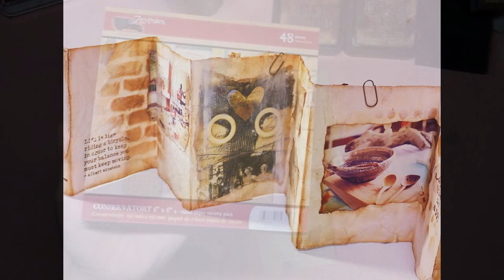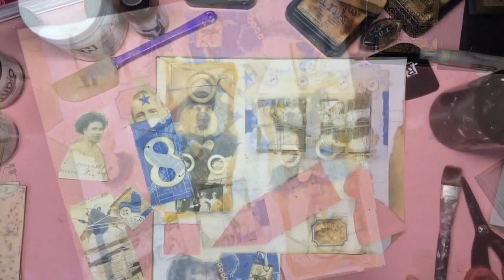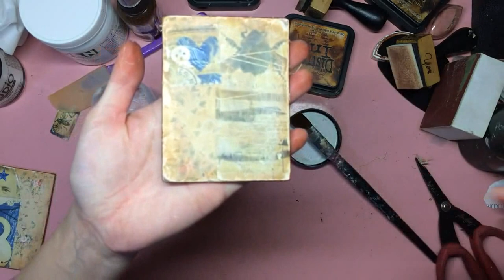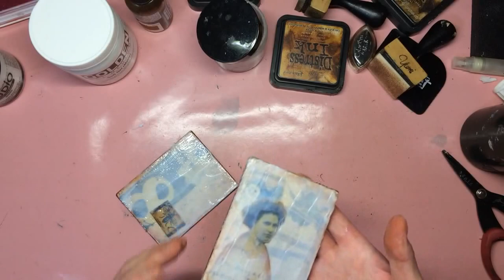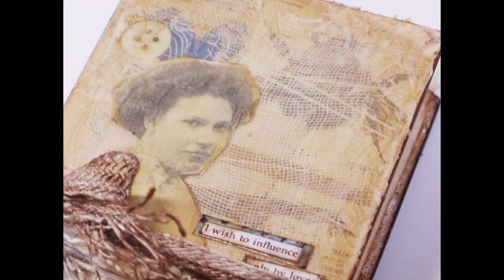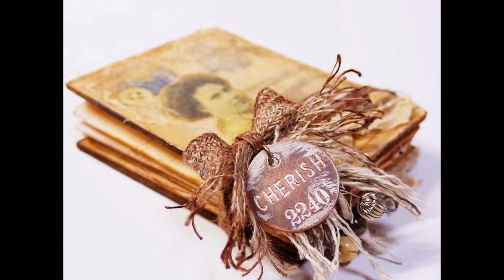Accordion Mini Book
- Tool & Materials -

Zutter Chipboard Covers 3'' x 4''
Renger Inkssentials Manila Cardstock 3 7/8'' x 11''
Lynne Perrella Artist Paper
7gypsies - Conservatory Collection - 6x6

Golden Soft Gel - Matte
Golden Gesso
Ranger Multi Medium Matte
Distress Ink - Vintage Photo , Antique linen

Tim Holtz Ideaology  Linen Ribbon
Medical Gauze
Wire
Cotton Code
Wood Beads